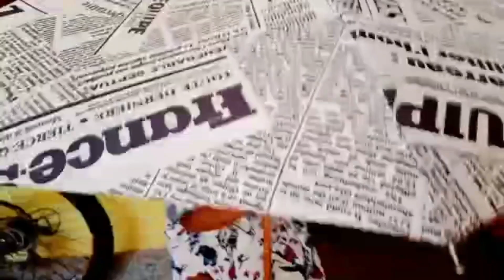ഇഡ്ഡലിയും ചമ്മന്തി യും Episode -76 "Happy Birthday Grandpa"